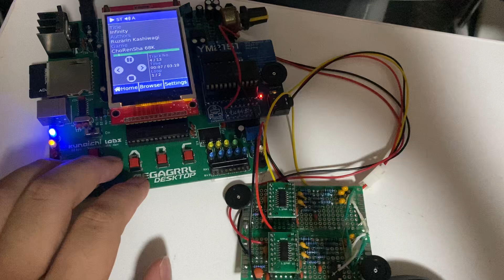YM2164 OPM MegaMod + 2xPT2399 DJ Demo